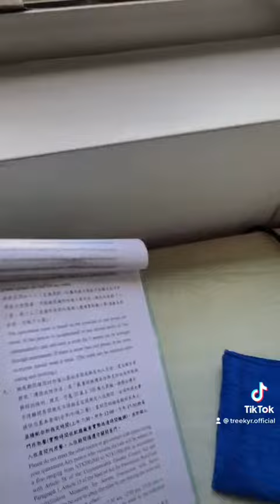NHỮNG VẬT DỤNG CÓ SẴN TRONG KHU CÁCH LY ĐÀI LOAN 🇹🇼